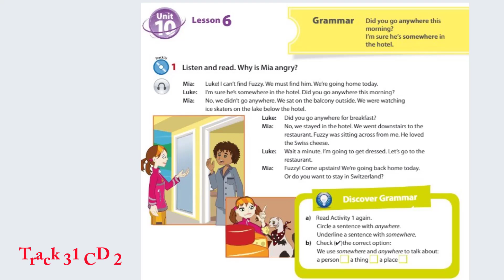audio_lessons Next Move 5 Unit 10 Switzerland Lesson 6 Grammar Track 31 CD 2